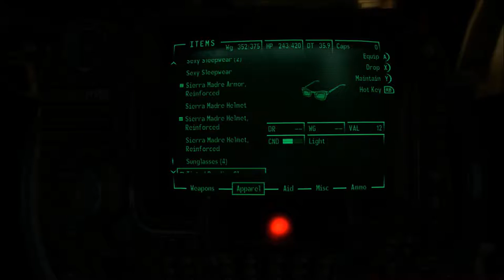New Vegas Series, Episode 142: THE END OF DEAN DOMINO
After having made our way to him, we learn a bit of the story of the Sierra Madre before killing Dean.